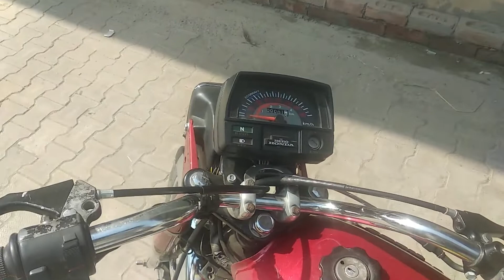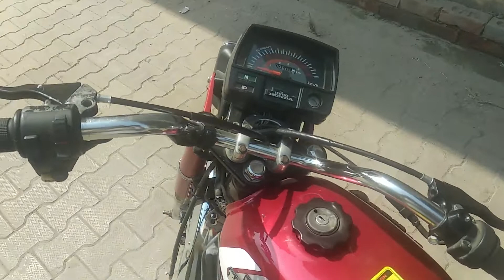old hero honda cd 100 ss motercycle painting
hello friend's i am sanjay kashyap welcome to youtube channel

hero honda cd 100 painting full bike painting process and cost
hero honda splendor painting and restoration in hindi
hero honda cd 100 ss bike modification
cd 100 ss motorcycle restoration hero honda cd 100 ss motorcycle painting
hero honda cd 100 ss bike painting Hero Honda modified
sanjay pharal